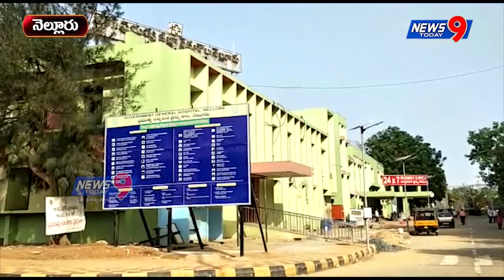NELLORE GGHS LO MRUTHA DEHANNI PIKKU THINNA KUKKALU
నెల్లూరు జీజీహెచ్‌లో దారుణం చోటు చేసుకుంది . గుర్తు తెలియని ఓ మహిళ మృతదేహం కాళ్లను కుక్కలు, పందులు పీక్కు తినేసిన ఘటన పలువురిని తీవ్రంగా కలచివేసింది. ఆలస్యంగా వెలుగులోకి వచ్చిన ఈ హృదయవిదారక ఘటన
ఆస్పత్రిలోని మెటర్నిటీ విభాగం భవనానికి ఎదురుగా ఉన్న ప్రాంగణంలో చోటు చేసుకుంది. అక్కడున్నవారు చెబుతున్న వివరాల ప్రకారం.. సుమారు 50 ఏళ్ల వయస్సున్న ఓ మహిళ అనారోగ్య కారణంగా చికిత్స నిమిత్తం జీజీహెచ్‌కు మూడురోజుల
 క్రితం వచ్చింది. ఆమె ఆస్పత్రి భవనం ఎదురుగా ఉన్న ప్రాంగణంలోని చెట్ల కింద సేద తీరేది. అక్కడే ఉన్న అనేక మంది రోగుల అటెండర్లు ఆమెను చూశారు. అయితే వివరాలు ఎవరికీ తెలియదు. ఆమె బుధవారం రాత్రి మృతి చెందినా ఎవరూ
 గుర్తించలేదు. ఆమె నిద్రపోతోందని భావించారు. గురువారం ఉదయం శానిటేషన్‌ సిబ్బంది చూడగా ఆమె కాళ్లను కుక్కలు, పందులు పీక్కు తినేసి ఉన్నాయి.మృతదేహంపై దుస్తులు లేవు. శానిటేషన్‌ సిబ్బంది ఆస్పత్రి అధికారులకు విషయాన్ని
 తెలియజేశారు. దీంతో అధికారులు అక్కడికి వచ్చి మృతదేహాన్ని చూసి వెంటనే పోలీసులకు ఫిర్యాదు చేశారు. ఈ మేరకు పోలీసులు వచ్చి మృతదేహాన్ని చూసి కేసు నమోదు చేసుకున్న అనంతరం మార్చురీకి తరలించారు. ఆస్పత్రి సిబ్బంది నిర్లక్ష్యం
కారణంగానే ఇలా జరిగిందనే విమర్శలున్నాయి. కొంతమంది వృద్ధ అనాథలు ఇక్కడి ప్రాంగణంలోకి వచ్చి మృతి చెందడం వంటి ఘటనలు ఇటీవల ఎక్కువగా చోటు చేసుకుంటున్నాయని చెబుతున్నారు. వైద్య కళాశాలకు సంబంధించి 120
 మంది సిబ్బంది ఉన్నా పట్టించుకోకపోవడం దారుణమని ఆస్పత్రికి వచ్చిన రోగులు, వారి బంధువులు విమర్శలు గుప్పిస్తున్నారు.